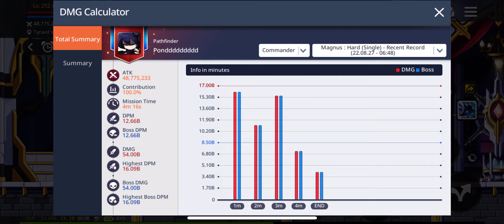[MapleStory M A2U] Pathfinder Hard Magnus Solo 18th attempt, post patch